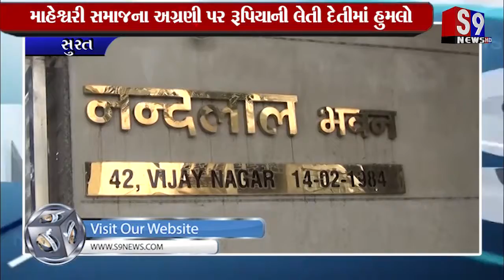Surat : માહેશ્વરી સમાજના અગ્રણી પર રૂપિયાની લેતી દેતીમાં હુમલો